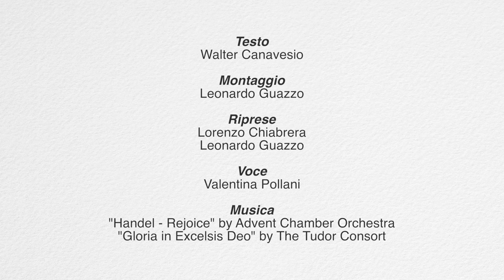Videoguide - Chieri: chiesa di San Bernardino e Rocco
Innalzata a partire dal 1675, la chiesa fu completata nel 1740 con una straordinaria cupola traforata di Bernardo Vittone. La facciata è del chierese Mario Ludovico Quarini.